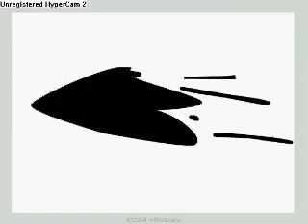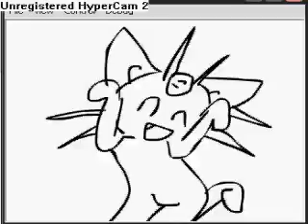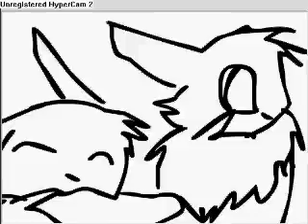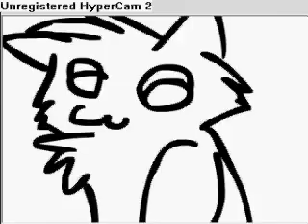Most of my Flash animations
Mhm.. o-o I did nothing with all these scenes, (though, some of them are uploaded at DA)

Are good parts in, some bad ones too. From 2007 till 2008. Hope you like it. c: everything, cept for the music made by me.

Songs:

Kane - Shot of a gun
DDR - Cartoon heroes